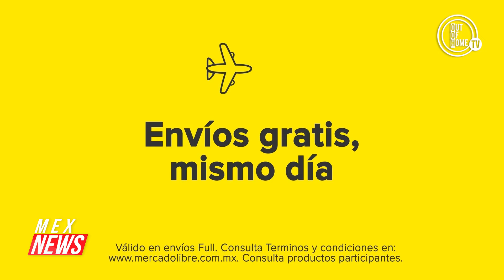¿CUÁLES SON LOS MEXICANOS MÁS FAMOSOS DE LA HISTORIA?